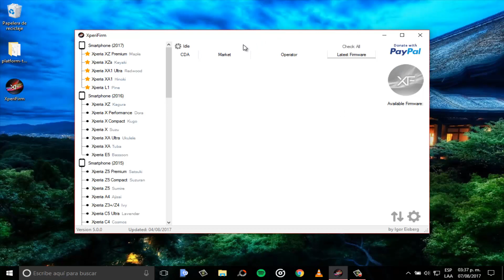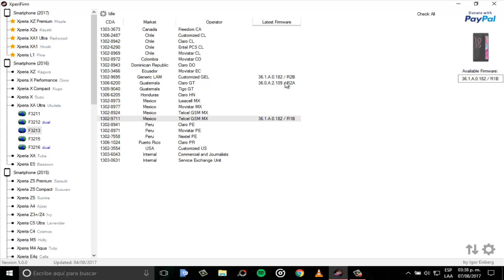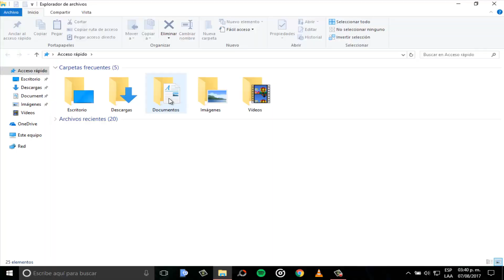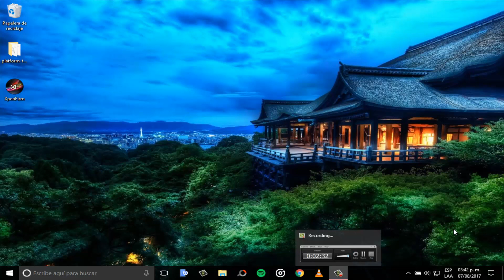Como descargar firmware de cualquier dispositivo sony xperia correctamente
Hola suscriptores y publico en general el dia de hoy les enseñare a como bajar un firmware de cualquier dispositivo sony xperia correctamente

🤓Hola querido suscriptor solo quiero decirte muchas muchas gracias por seguír siendo parte de EMMANUEL CAMPUZANO🤓🙋

                          🔸🔹CONTACTO🔹🔸

➡️Archivos necesarios⬅️

Te gusto el tema que uso al estilo de Samsung galaxy s8+ aquí te lo dejo

Te gusto el tema que uso sonda espacial
Aquí te lo dejo

🤓Videos recomendados🤓

Contacto para
Empresas
Negocios
Promociones